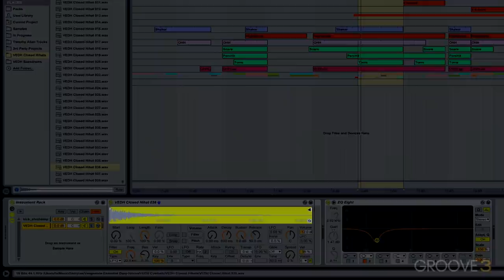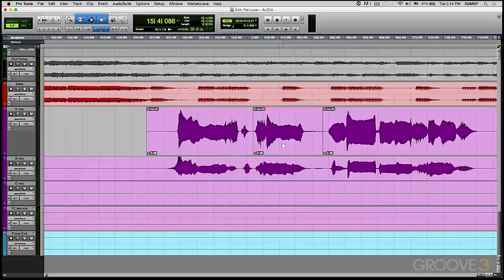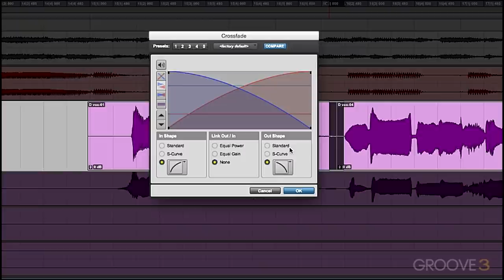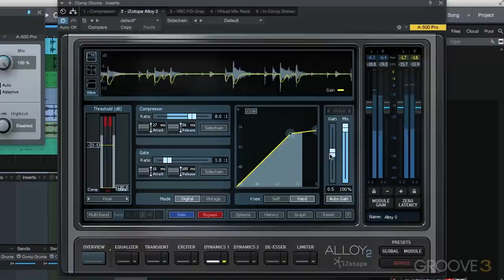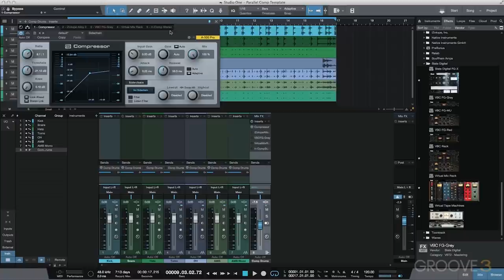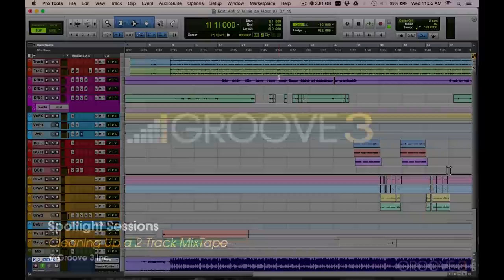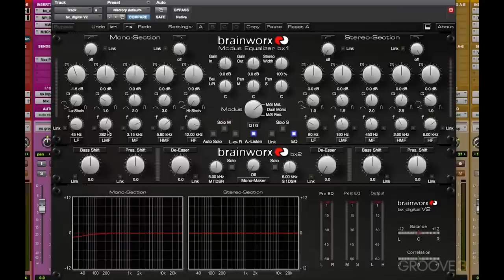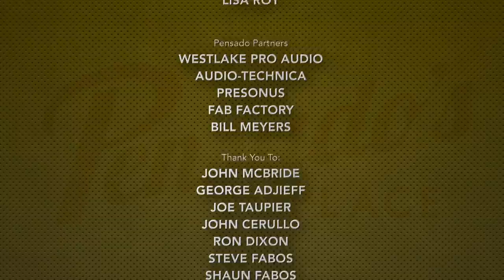An All Groove3 ITL Show - Pensado's Place #286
Today we have an all Groov3 ITL Show. Also watch for a sneak peak at a brand new mix contest coming up, and a brief recap of Gear Expo Nashville.

Category
Entertainment
License